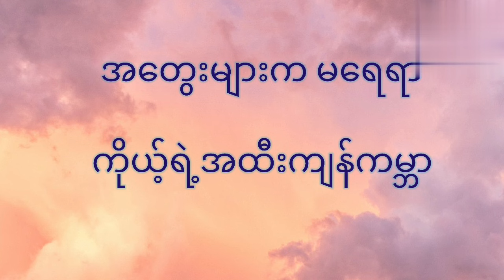Soe Thu - Kyi Phyu Par (စိုးသူ - ကြည်ဖြူပါ)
Description:
Artist - Soe Thu (စိုးသူ)
Title - ကြည်ဖြူပါ

❤️"Enjoyed it?
🙏🏻All credits to the song owner! 🎵"